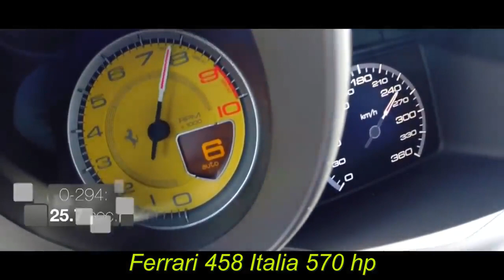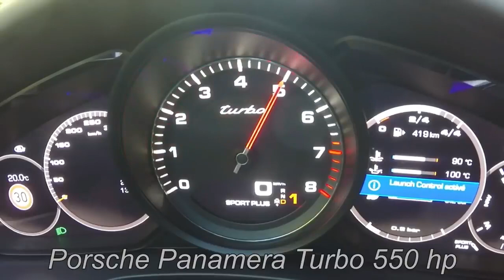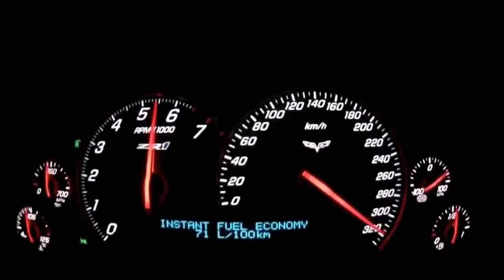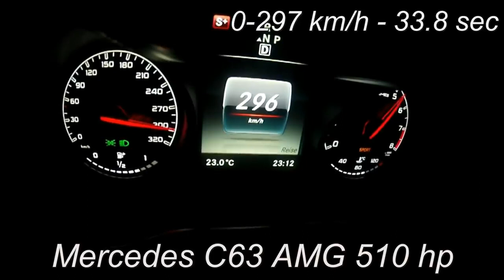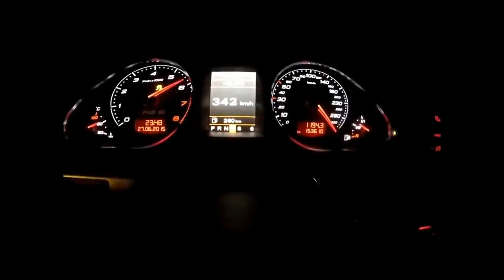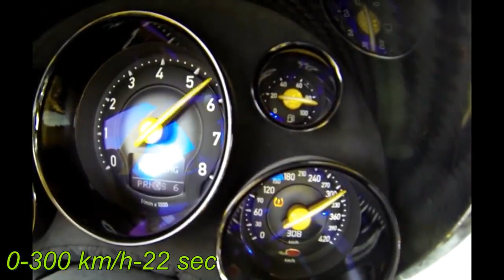0 300 Brutal TOP Accelerations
Bunch of BRUTAL and INSANE accelerations from 0 - 300 kmh. Both modified and stock cars. Nissan GTR , Audi RS6 , Panamera Turbo,Mercedes AMG C63 etc.